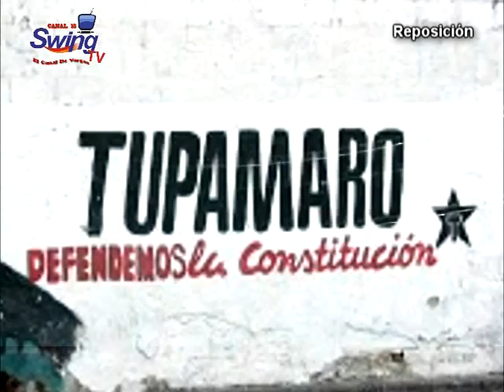TUPAMARO PARTE 4 11 06 2015